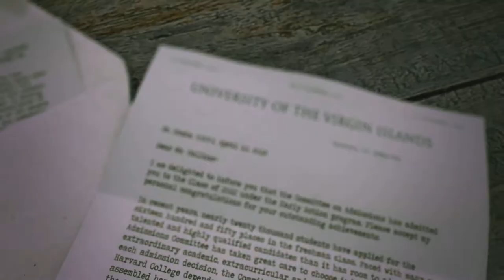Moving Forward with you!